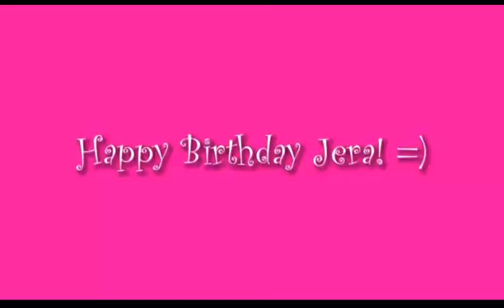Happy Bday Jera!